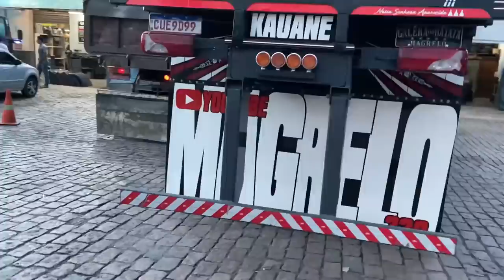ENCONTREI O MAGRELO 330 COM O SCANIA EX CABELO BATATEIRO!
Adquira seu numero em minha rifa do iphone 13 pro max OU 8 mil no pix! Apenas 25 reais o numero e o celular vale mais de 9.200 reais!